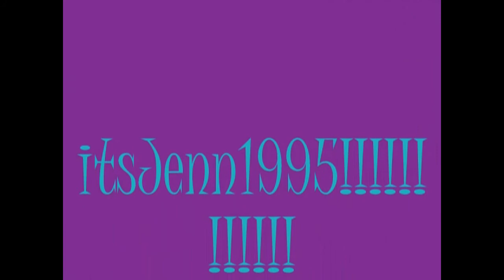The title video!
The more views and likes i get on this... will tell me if i should put it as my original title video!